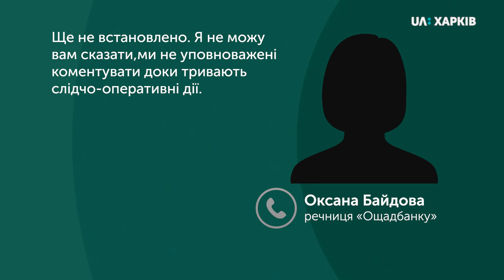youtube video #-2IB8Gm7_3M